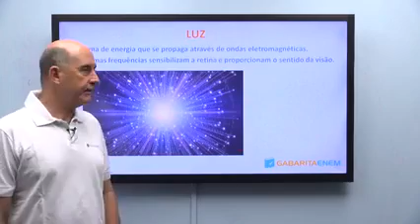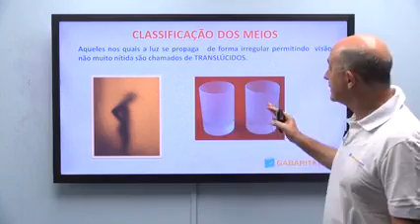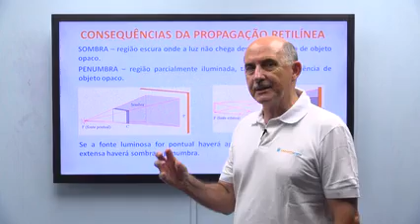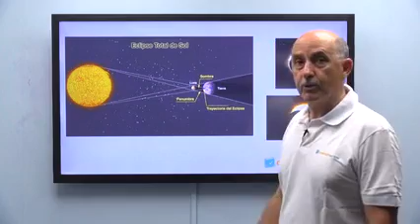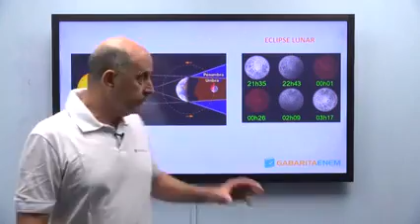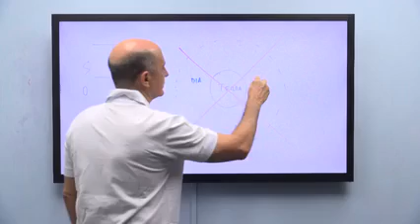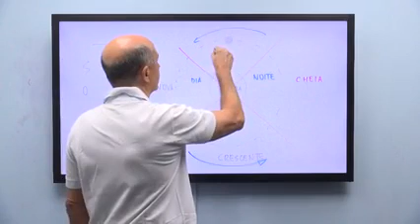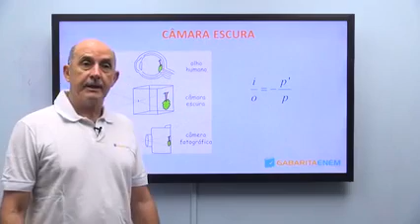Física - Óptica - Parte 1